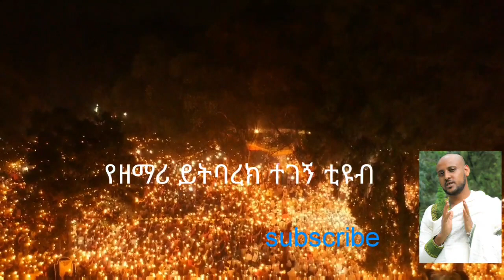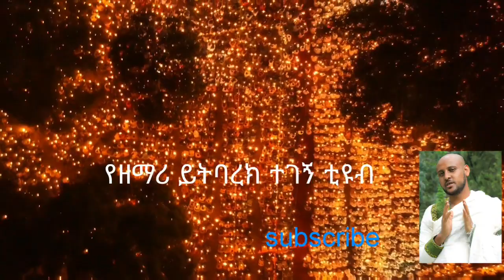እኔ_አምላኬን_አመልካለሁ_እናተስ ❗️ዘማሪ ይትባረክ ተገኝ እኔ አምላኬን አመልካለሁ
የሐዋ 17÷23  የምታመልኩትን እኔ እነግራችኋለሁ !!